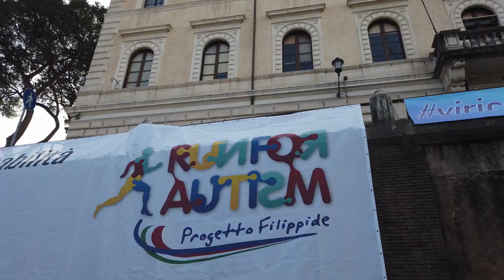Run for Autism 2023 dedicata dal Lazio Olimpia Runners Team a Viridiana Rotondi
Roma, 02 aprile 2023 - In ricordo di Viridiana Rotondi i Lazio Olimpia Runners Team hanno partecipato a questa splendida manifestazione per l'inclusione delle persone autistiche.